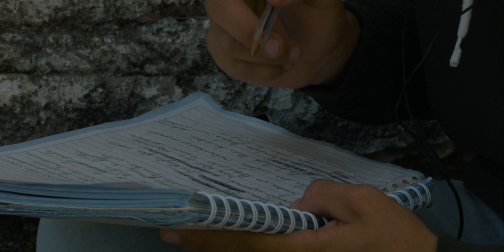Spark Torres - Lejos de casa (VIDEO OFICIAL ) Armada Callejera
Spark Torres - Lejos de casa.

Producción por : Sebastian Sotelo.
Master: MF Studio.
Filmado: Sebastian Sotelo.
Locación: Taxco Gro.
Elenco: Israel Estrada y Rosa B.

Especial dedicación a mi padre el Sr. Francisco Torres, quien siempre viviera en los corazones de su familia y amigos, es difícil pero se que no es un adiós definitivo y pronto estaremos juntos en la eternidad, te amo y mis logros serán todos dedicados para el cielo.
Att.Spark Torres.

Escucha el playlist oficial de la Armada Callejera

Escucha lo mejor de la calle .